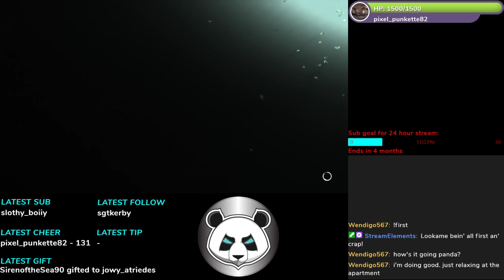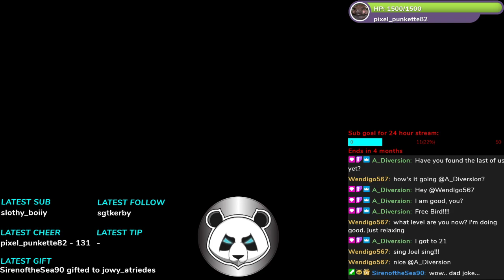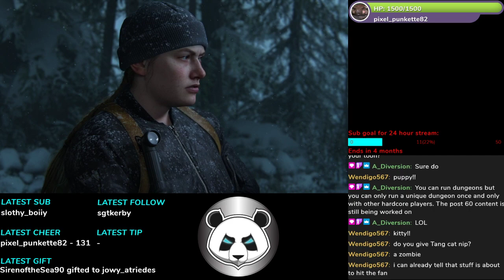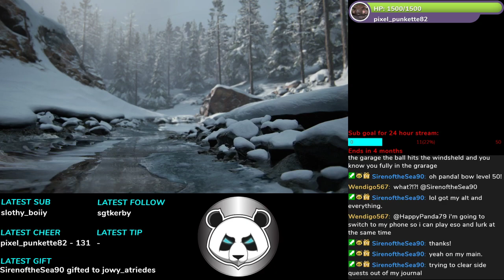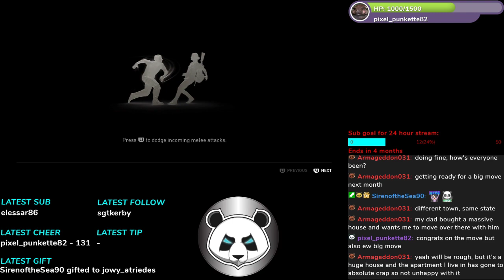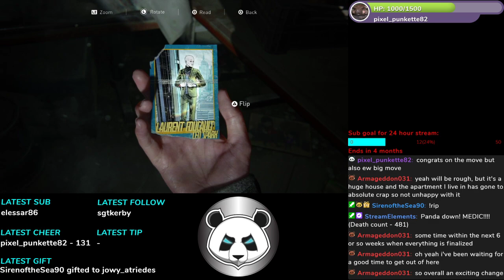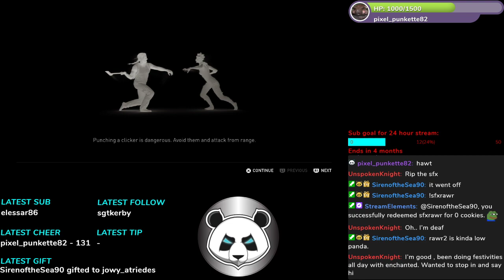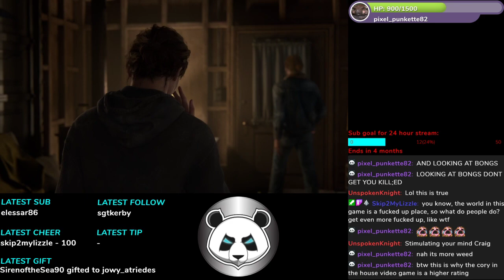The Last of Us Part II BLIND Ep 1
We get a glimpse of what life has been like for Joel and Ellie since the events of the last game.